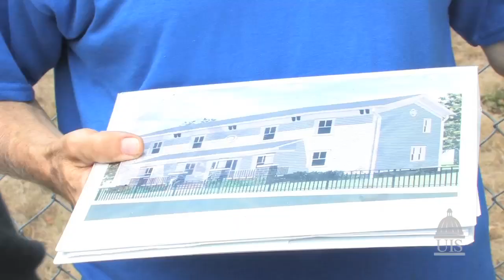Service-A-Thon 2012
The annual University of Illinois Springfield Welcome Week Service-A-Thon benefited three local organizations: Habitat for Humanity of Sangamon County, Springfield School District 186's AVID tutoring program, and Hospital Sister's Mission Outreach.